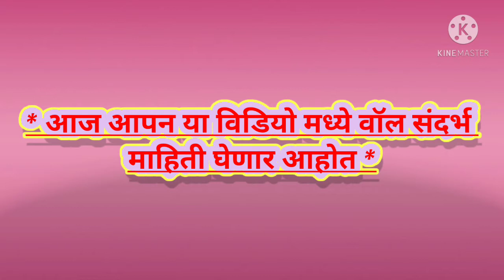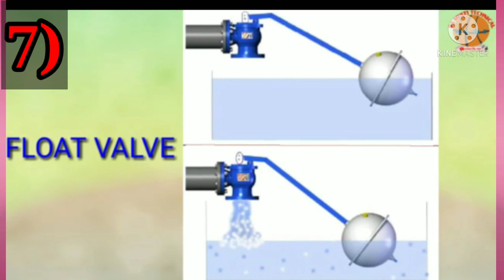Type of valve in marathi